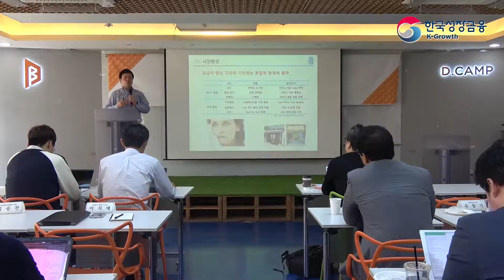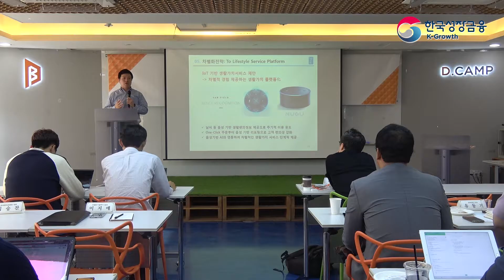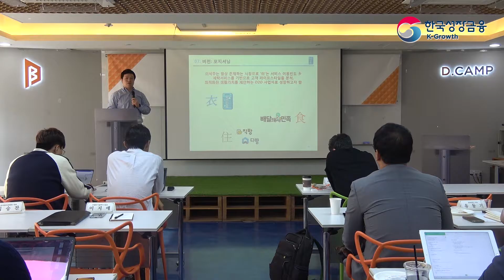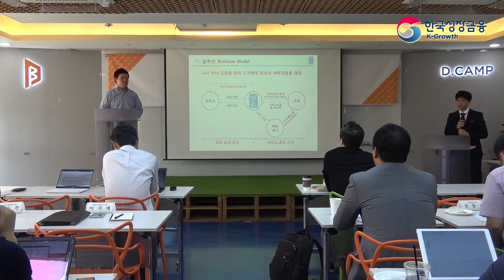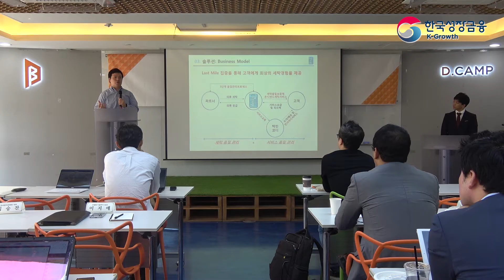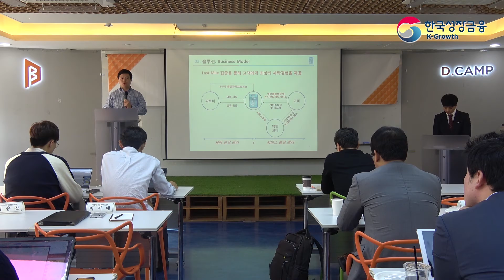크라우드펀딩성공기업 4_백의민족_쫄투 시즌5